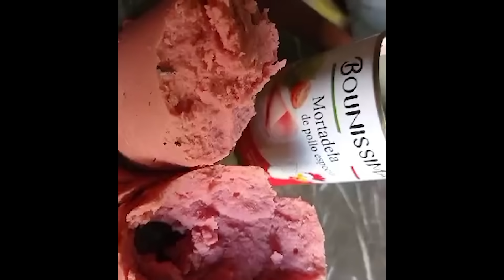EN SU PEOR MOMENTO DIOSDADO CABELLO RIDICULIZADO Y ROGANDO POR APOYO